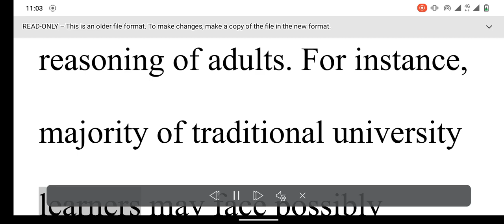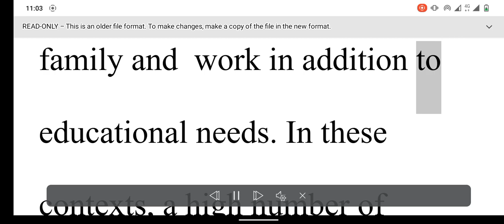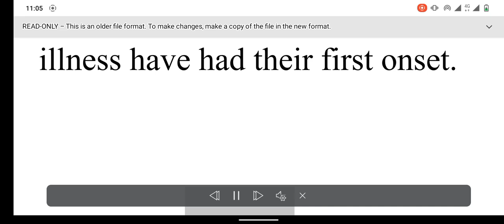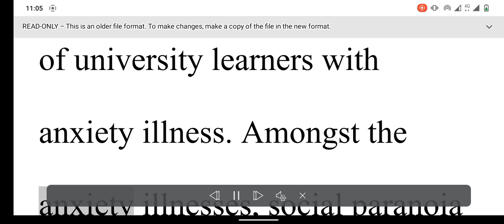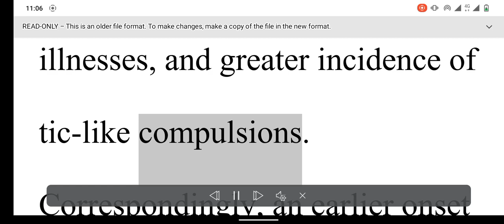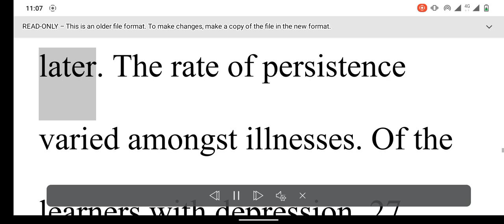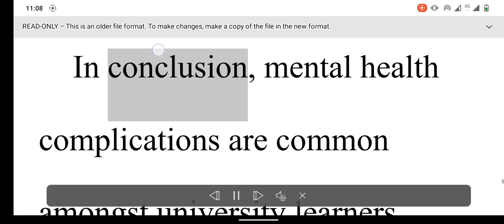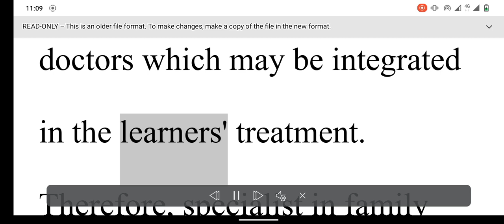STUDENT AND MENTAL HEALTH PROBLEM